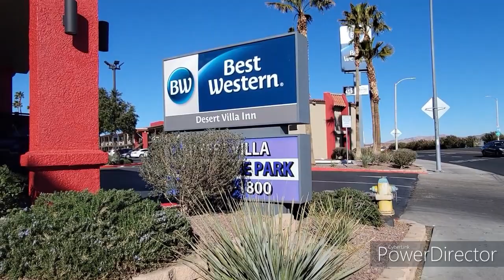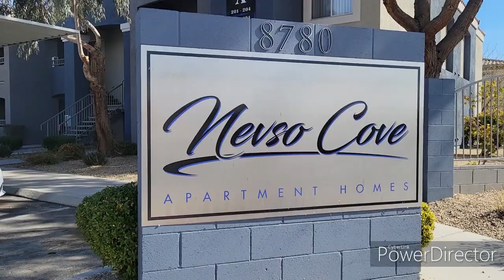Moving to Las Vegas VLOG 2022 leaving California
Join us along the way, as we say good bye to our neighbohood in San Deigo CA, and make the journey to our new apartment in LAS VEGAS,
we deal with, movers, uhuals, traffic, desert highways, and worst of all SQUATTERS!

I dont claim any copyrights to music used, all songs by
DJ Quads Raw